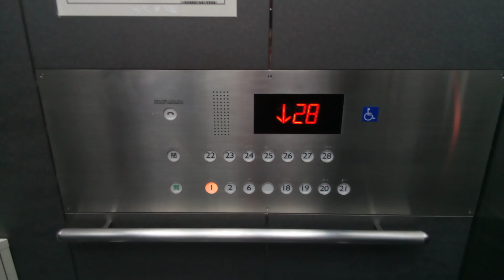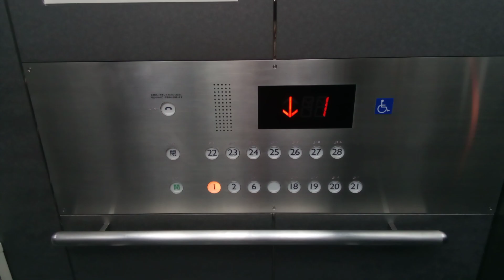三菱エレベーター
大阪府庁咲洲庁舎にあります。更新前はアクセルシリーズでした。機種は特注エレモーションプラスZEROです。速度は360m/minです。
メーカー:三菱
設置年:1995年
リニューアル年:2020年
定員:27名
積載:1800kg
キャンセル機能:あり
アナウンス:あり
戸閉ブザー:なし
到着ベル音:あり (電子音チャイム)
ボタン確認音:なし
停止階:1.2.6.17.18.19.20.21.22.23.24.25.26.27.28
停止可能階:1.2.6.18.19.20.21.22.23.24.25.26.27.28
撮影:NEC LAVE Tab E 8HD1 PC-TE508BAW (2023年8月11日撮影)